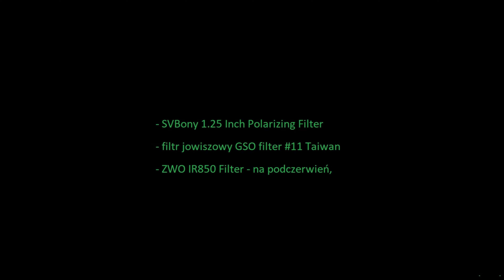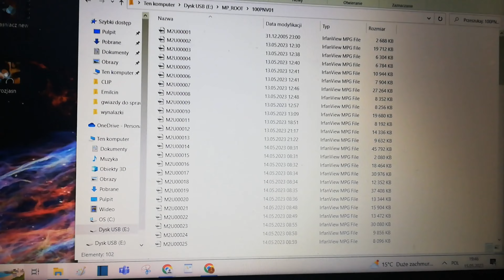Tani system do nagrań UFO w podczerwieni - modyfikacja funkcji Nightshot filtrami astronomicznymi...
* udało mi się obejść funkcję "Nightshot" w kamerze Sony, gdzie uniemożliwiono jej zastosowanie w ciągu dnia - brakiem dostępu do przyciemnienia obrazu, przez co obraz był prześwielony na maximum. Na to ograniczenie sposobem jest wykorzystanie filtrów astronomicznych, które nie odcinają pasma podczerwieni, a przy tym przyciemniają obraz.
Tu zastosowałem następujące filtry nałożone na obiektyw:
- SVBony 1.25 Inch Polarizing Filter
- filtr jowiszowy GSO filter #11 Taiwan
- ZWO IR850 Filter - na podczerwień (- podejrzewam jednak że już tylko że dwa takie filtry wystarczyłyby, aby odpowiednio przyciemnić i bardzo jasne niebo i w ciągu dnia - bez potrzeby użycia innych filtrów)
* na nagraniu z samolotem zastosowałem jeszcze jeden dodatkowy filtr polaryzacyjny. Dobierając filtry dobrze sprawdzić za pomocą pilota TV, czy nie odcinają one podczerwieni.